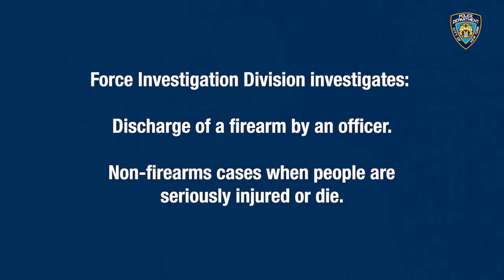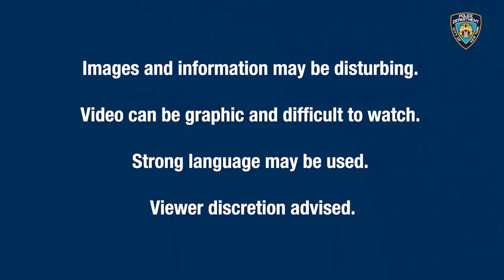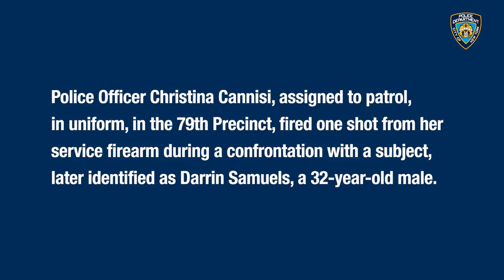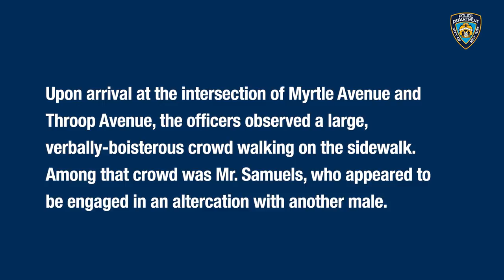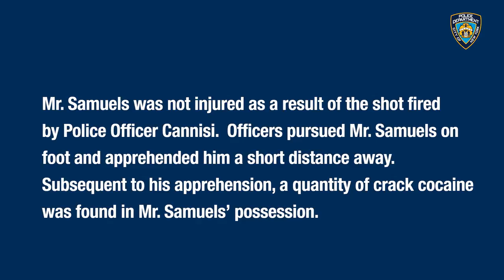79 Precinct Officer Involved Shooting August 2nd, 2020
Release of Body Camera Footage from a Police-Involved Firearm Discharge that Occurred on August 2, 2020.